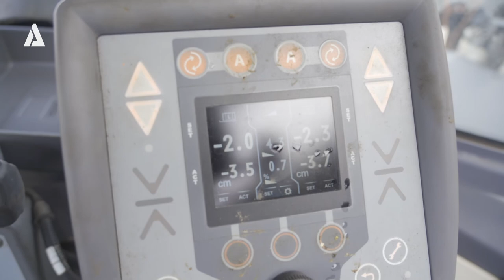4058 - Wirtgen W 150CFi - ALTCON.com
Wirtgen W150 CFi - Milling width: 1.500 mm Millig depth: 0-320 mm High Leveling system LEVEL PRO Plus (left & right) & slope sensor, milling drum FB 1500/LA 15, tool holders HT22 drum, hydraulic folding conveyor 6x cylinder diesel engine CUMMINS QSL 9 (output 298 kW/ 405 PS), emission norm: EU stage 3b/ US tage TIER 4, Adblue, condition undercarriage: 80% good, condition milling drum: 70% good, conveyor: 70% good, steering rear right axle, hydr side plate lifters, back up alarm, VCS- vacuum aircompression system, air compressor, hydr. filling pump for water, mirror left and right side, all-weather folding canopy, CE- certified, EPA, original painted, general condition: good working